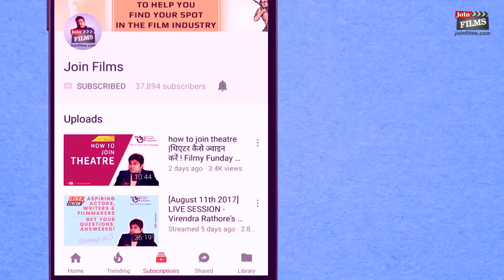5 Tips for First Filmmakers|पहली फिल्म बनाते वक्त इन बातों पर ध्यान दे|Filmy Funday#141|Joinfilms